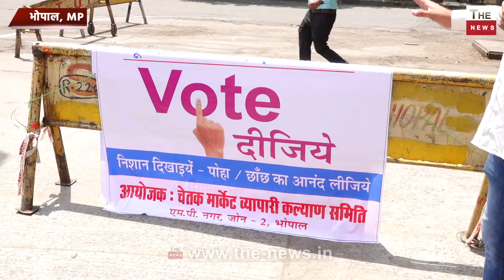मुस्लिम महिलाओं ने वोट देने के बाद मोदी पर ऐसा बोला सभी देखते रहे!मुस्लिमों ने ऐसा कहा लोग देखते रहे